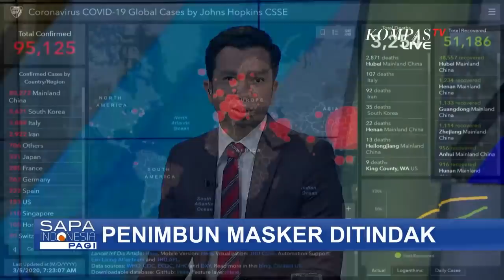Masih Menemukan Harga Masker yang Tidak Wajar? Laporkan!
KOMPAS.TV - Kelangkaan dan mahalnya harga masker serta cairan pencuci tangan di pasaran diduga keras akibat permainan harga oleh para penimbun.
Untuk mengontrol ketersediaan kedua barang yang penting untuk menangkal ancaman virus corona ini, Polda Metro Jaya menggelar inspeksi mendadak di Pasar Obat Pramuka, Matraman, Jakarta Timur, pada hari Rabu.

Presiden Joko Widodo pun juga sudah menginstruksikan Kapolri Jenderal Idham Azis, untuk menindak para penimbun masker yang menjual stok dengan harga tinggi.

Seiring ancaman virus corona yang masuk ke tanah air, ketersediaan masker dan cairan pencuci tangan antiseptik menjadi langka di pasaran. Hal ini kemudian menyebabkan harga yang ditawarkan menjadi di luar kewajaran.

Untuk mengontrol ketersediaan kedua barang yang penting untuk menangkal ancaman virus corona ini, Polda Metro Jaya menggelar inspeksi mendadak di Pasar Obat Pramuka, Matraman, Jakarta Timur, pada hari Rabu. Selama sidak, ditemukan harga masker yang tidak wajar.

Pedagang dan distributor yang memanfaatkan keresahan akibat virus corona terancam tindakan tegas oleh petugas.

Ahli Hukum Pidana Hery Firmansyah menyebutkan jika menimbun barang-barang penting seperti masker maupun cairan pencuci tangan di dalam kondisi genting seperti ini bisa dikenakan hukuman maksimal 5 tahun penjara dengan denda maksimal 500 miliar rupiah.

Kabid Humas Polda Metro Jaya, Komisaris Besar Polisi Yusri Yunus menyebutkan jika ada warga yang menemukan penjual atau spekulan-spekulan yang bermain harga seperti ini maka bisa melaporkan ke Polres atau Polsek setempat untuk kemudian ditindaklanjuti oleh Pihak Kepolisian.